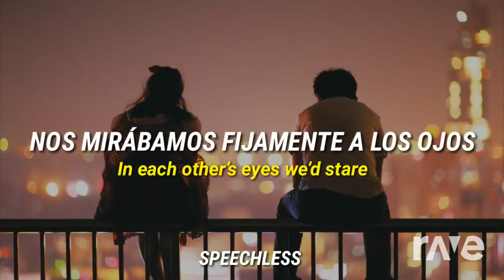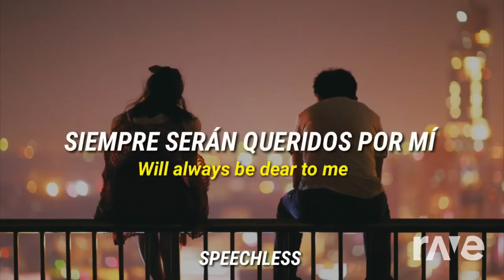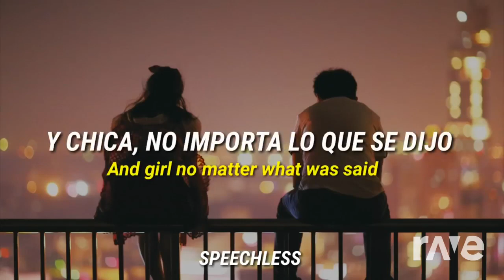Mashup #1249 - Remember The Lotado